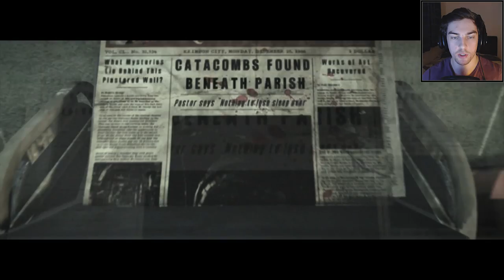The Evil Within Walkthrough Part 13 - The Keeper - The Catacombs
The Evil Within Survival Chapter 7 The Keeper - We enter the church and Ruvik sends us into the catacombs, our only choice is to move forward and find a way out

Developed by Shinji Mikami, creator of the seminal Resident Evil series and the talented team at Tango Gameworks, The Evil Within embodies the meaning of pure survival horror Highly-crafted environments, horrifying anxiety, and an intricate story are combined to create an immersive world that will bring you to the height of tension. With limited resources at your disposal, you’ll fight for survival and experience profound fear in this perfect blend of horror
and action.